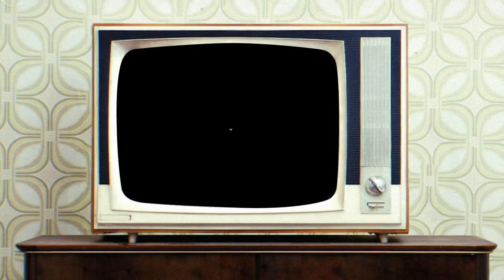Mr. SOUL! | Official Trailer | Independent Lens | PBS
Premiering Monday, February 22, 2021.

Premiering in 1968, SOUL! was the first nationally broadcast all-Black variety show on public television, merging artists from the margins with post-Civil Rights Black radical thought. Mr. SOUL! delves into this critical moment in television history, as well as the man—Ellis Haizlip—who guided it, through participants’ recollections and archival footage, highlighting a turning point in representation whose impact continues to resonate to this day.